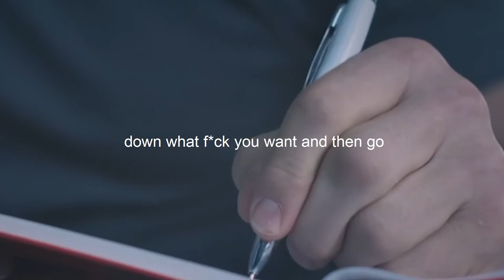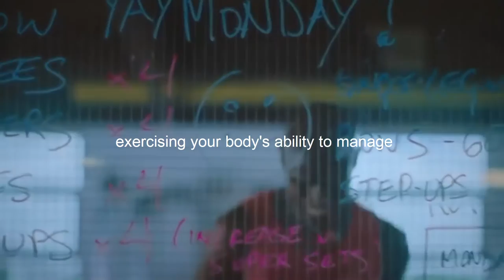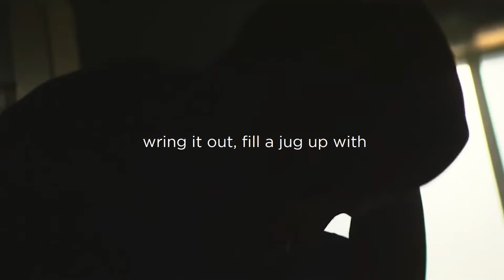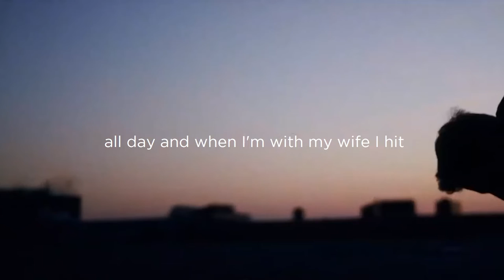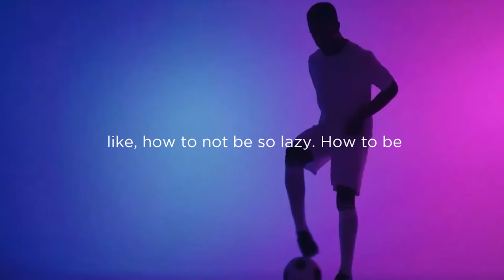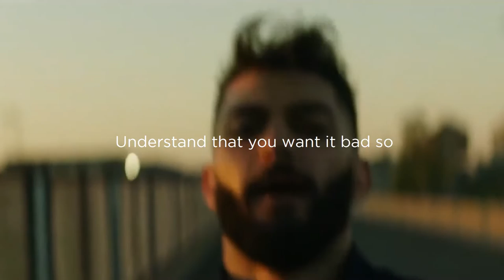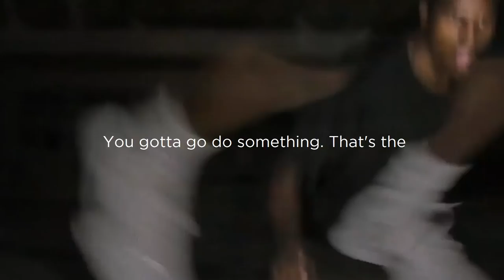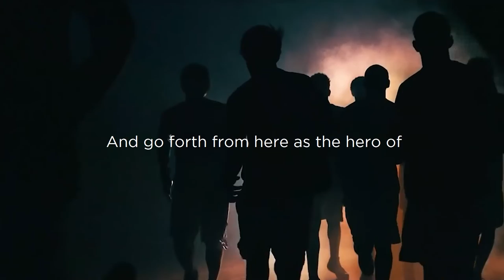Joe Rogan - Best Life Advice for Workout - Be Your Own Hero (Motivational Speech 2022)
Joe Rogan is comedian and host of the world's most popular podcast The Joe Rogan Experience, delivers one of the most motivational talks EVER!
In this video Joe Rogan explains how he go after it and get it done.

Joe rogan gives you simple way of doing things and how to get it done. Joe Rogan on being your own hero.

If this video brings even a 1%  positive change in your life, it will definitely be the most valuable reward to our effort

SPEAKER: Joe Rogan